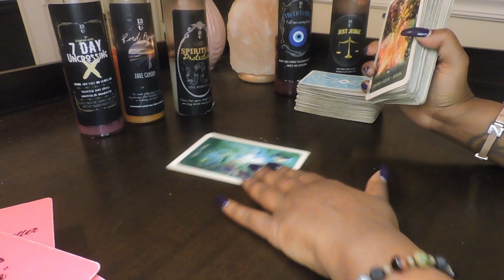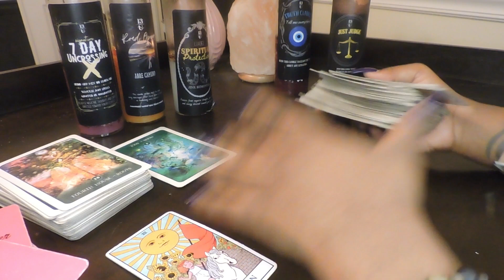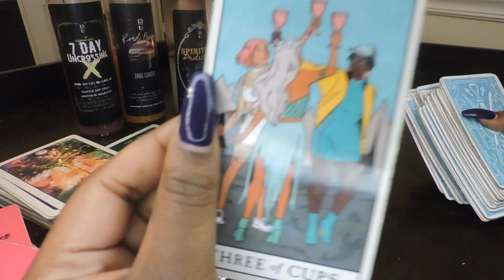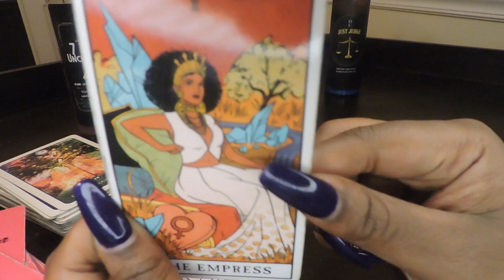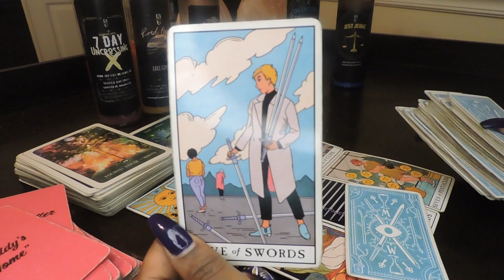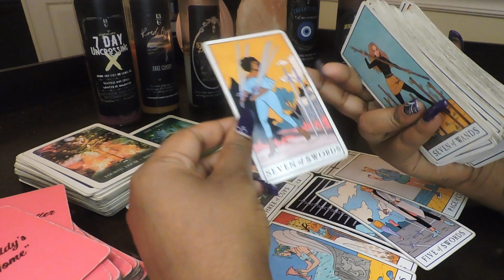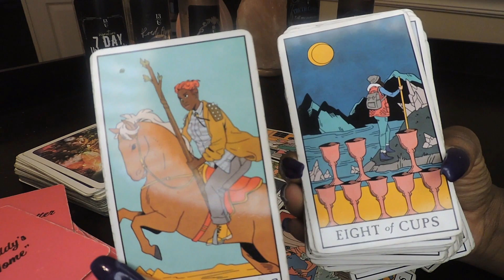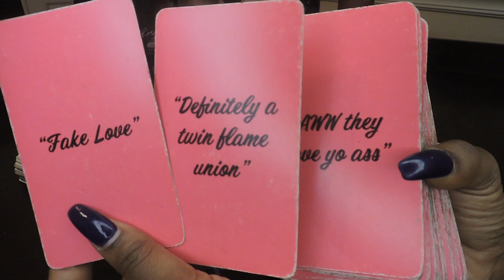PISCES ♓️ THEY WANT TO TALK TO YOU SO BADLY!! *APRIL 2022 EXTENDED*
HARLEY13 for $10 off your entire order for spiritual products!